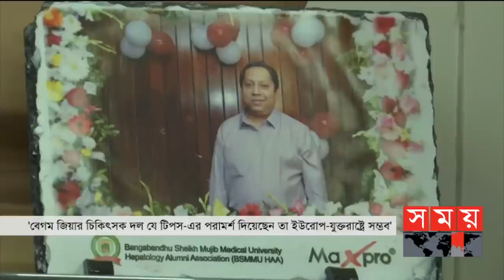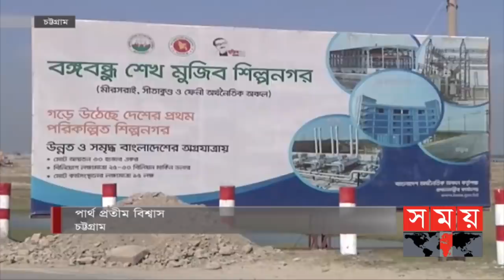সময় সংবাদ | বিকাল ৩টা | ২৯ নভেম্বর ২০২১ | Somoy TV Bulletin 3pm | Latest Bangladeshi News